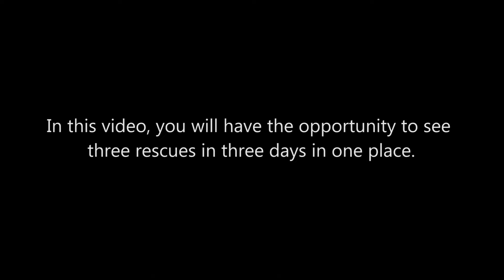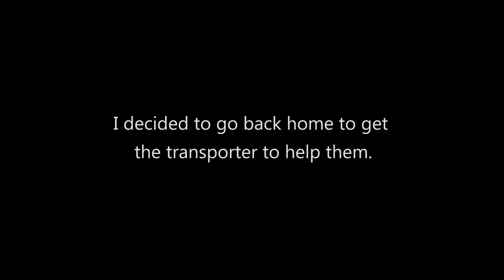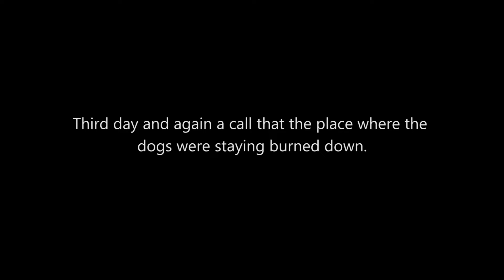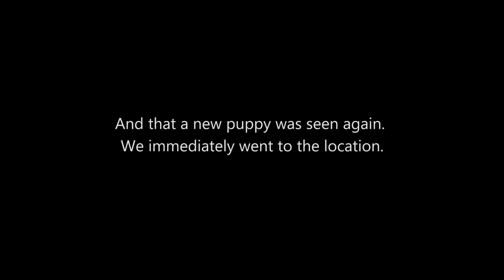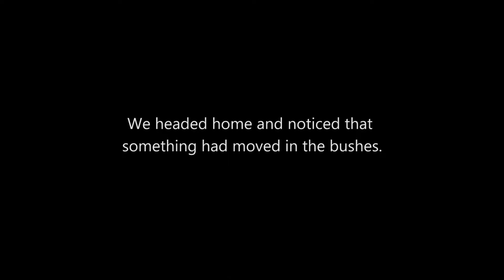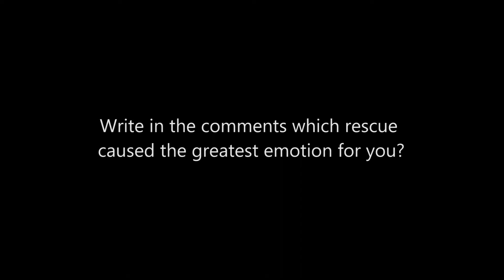YOU WILL NOT BELIEVE how many puppies we saved in ТHREE days!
🔵 Instagram  (they have dogs for adoption):     🔵 ana_the_resque_

🔴 Chapters:
0:00 Intro
0:20  First day of rescue
4:51  Second day of rescue
10:16 Third day of rescue

Man With The Dogs  Production ©️

Dog Rescue :)